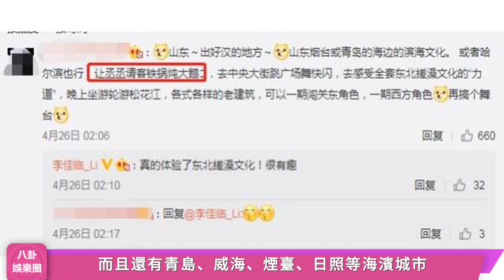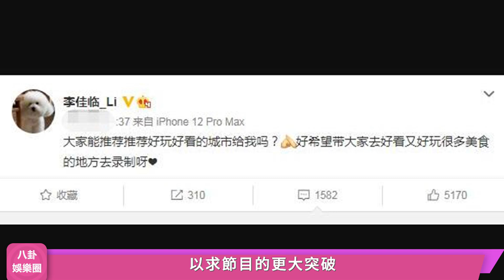《春遊3》總制片為節目發愁，公開征集城市，評論區卻滿屏留言：非周深不看！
《春遊3》總制片為節目發愁，公開征集城市，評論區卻滿屏留言：非周深不看！周深